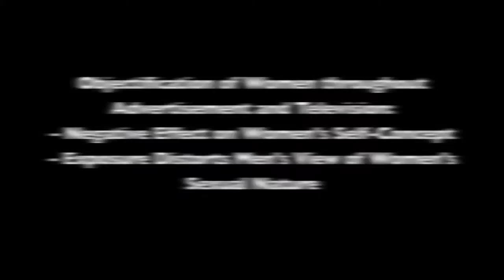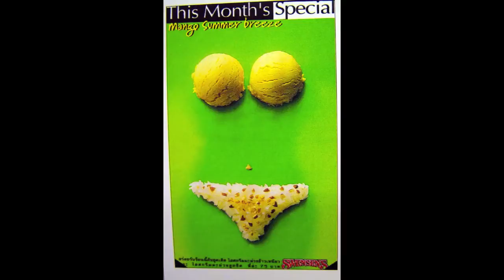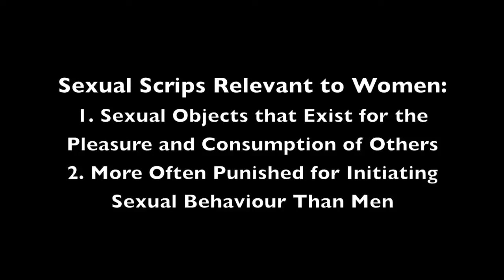More Than a Doll: Sexual Objectification of Women in Media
This Documentary analyzes the sexual objectification of women in media, specifically in advertisement and television.